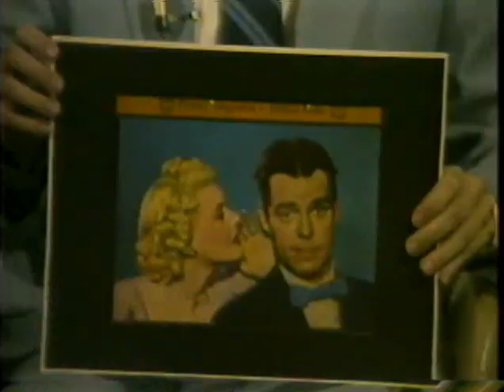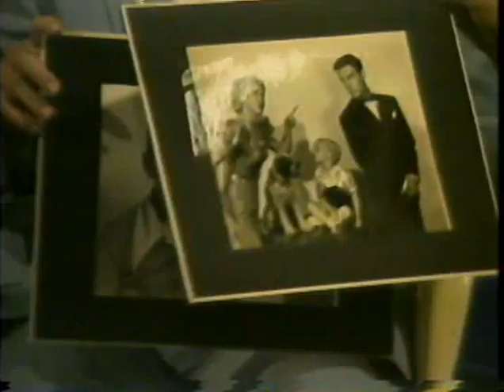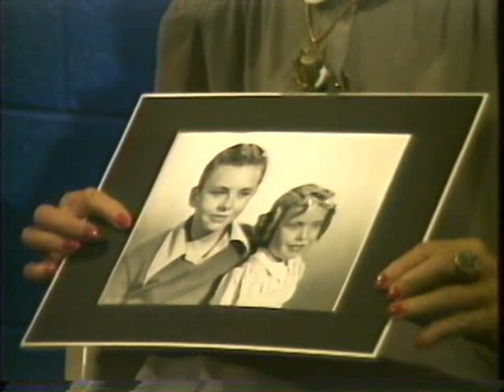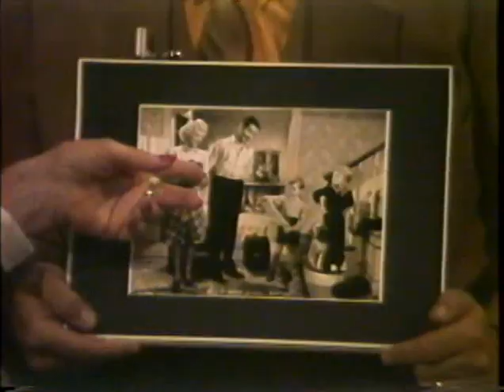Penny Singleton RARE Interview by CINEKYD (1983)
Cinekyd's exclusive interview with the late Penny Singleton, whose award-winning career as an actress spanned more than six decades.

God bless.

And please...